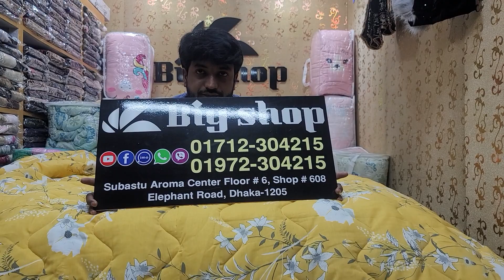কনকনে শীতের কমফোর্ট কালেকশন